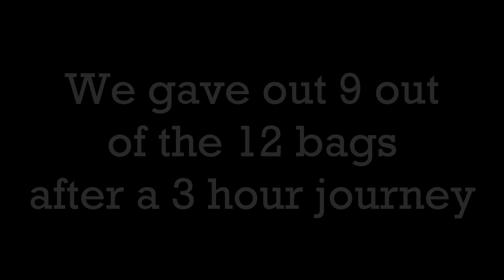Feeding the Homeless with my dads $100 Christmas present (Toronto) Part 2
Today with my friends Marcus & Brandon, we distributed $100 worth of food and pairs of socks to the homeless people in Toronto. After 3 hours of searching we only gave out 9/12 bags and it was about 8pm. We assumed everyone we could find would be in shelters so we called it. Thanks to my friends for their help!